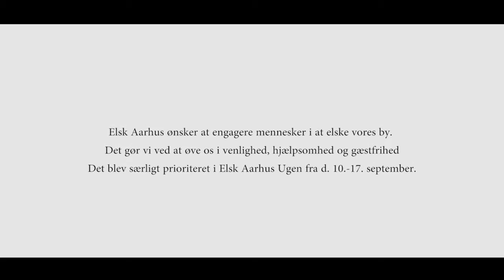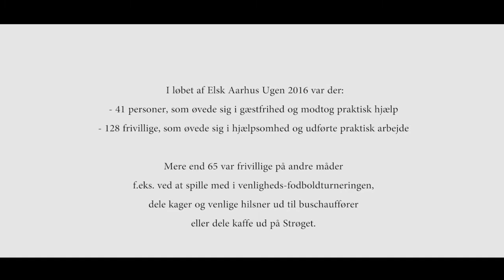Elsk Aarhus Ugen 2016: Hjælpsomhed og gæstfrihed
Hvorfor har århusianere inviteret fremmede ind i deres hjem for at gøre rent eller ordne have? Hvorfor har andre meldt sig til at hjælpe? Få (noget af) svaret her!

Videoen er filmet og produceret af @Sofie Henneberg Grenov